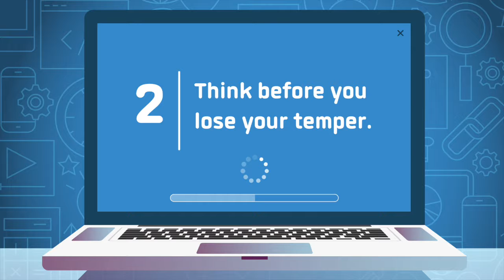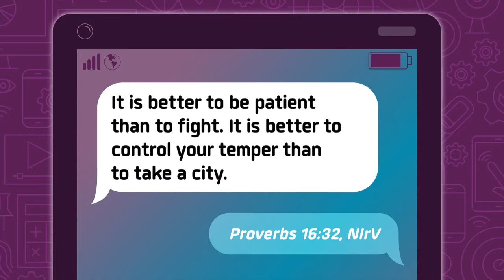Think before you lose your temper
It's easy to lose your temper...however, if you think first, you stand a good chance of not losing your temper. Discover how thinking first helps!